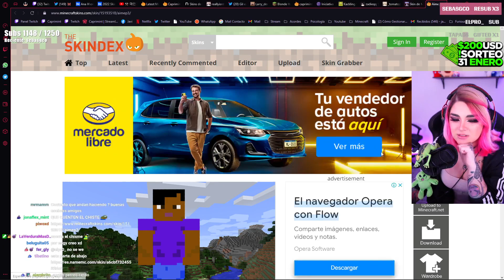capri amiep3 es god 🙄🤓